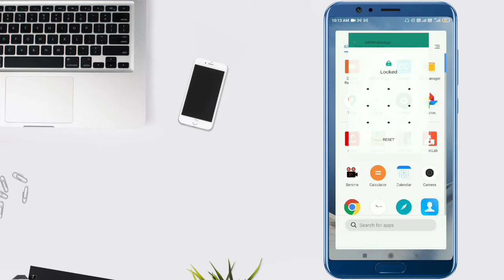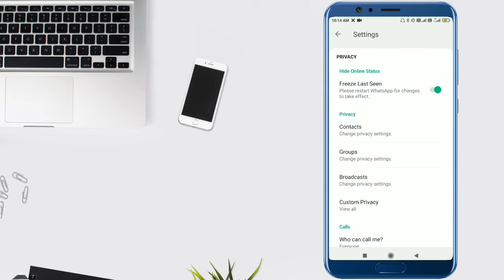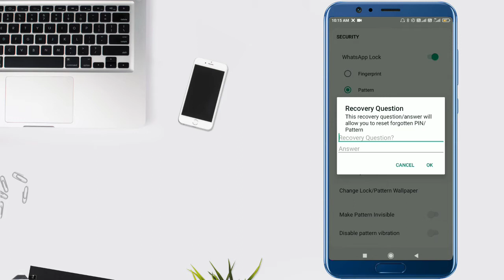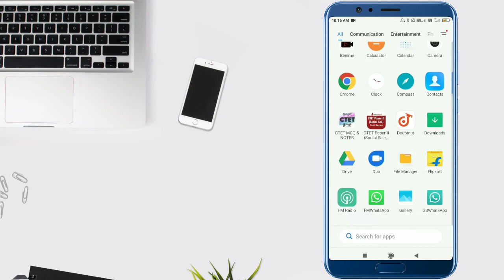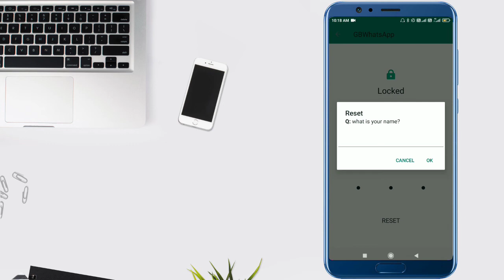How To reset Gb WhatsApp Forgot Password || Gb WhatsApp Password Problem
does whatsapp require password?